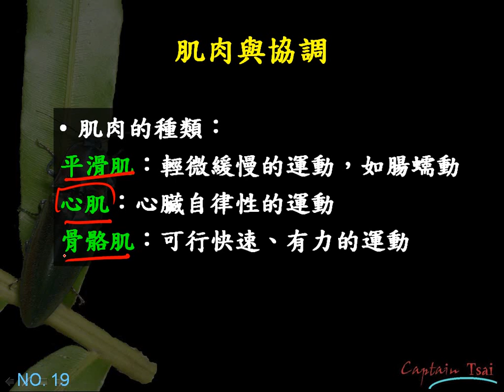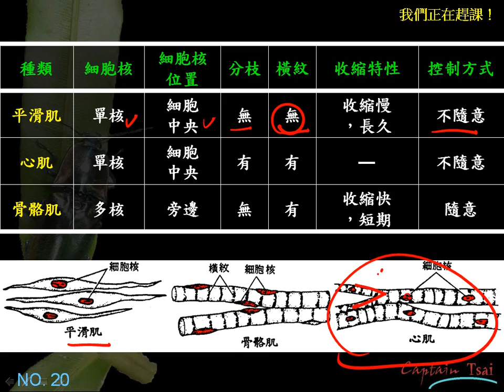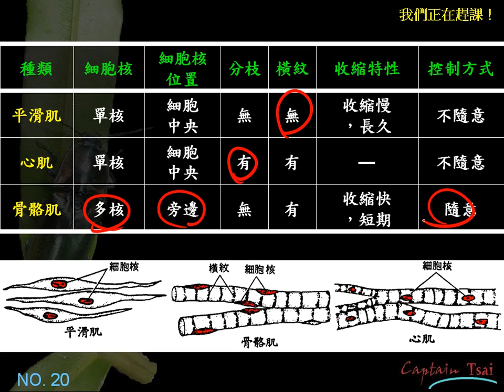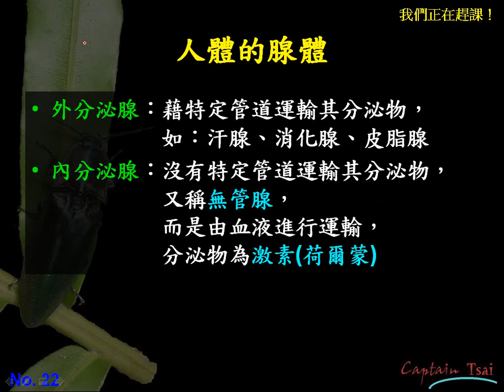基生3 5 07肌肉細胞的種類一正g